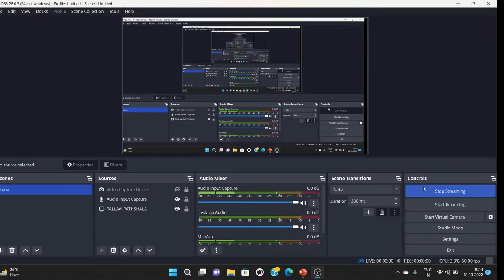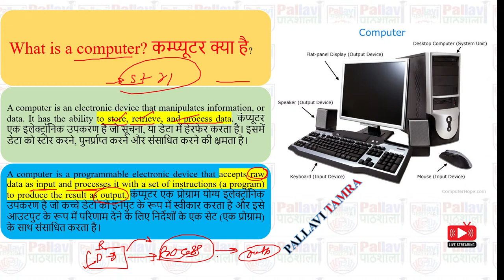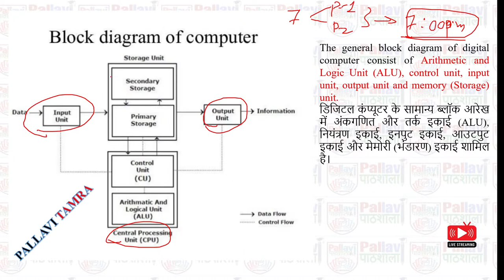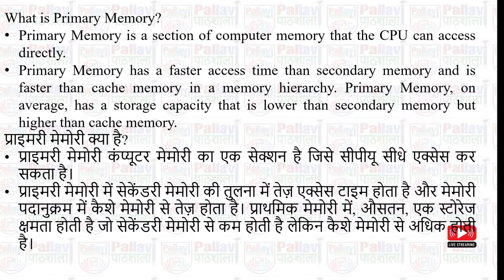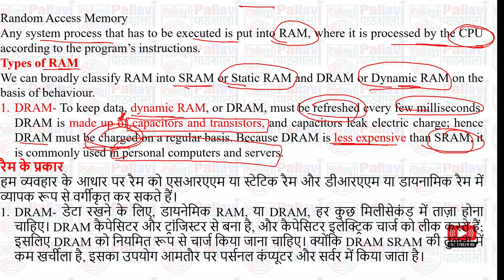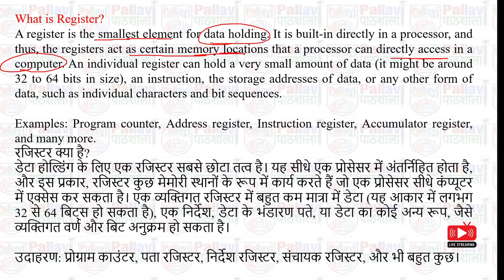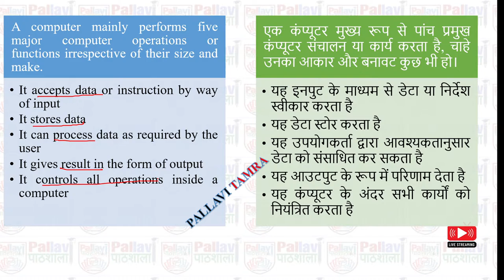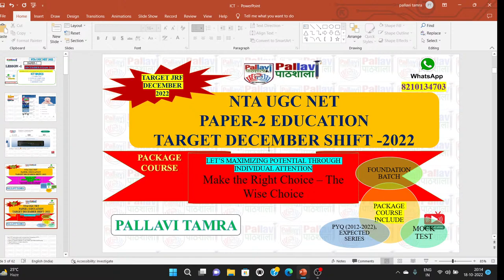NTA UGC NET 2022 || ICT BASICS -COMPUTER,ALU,CPU ||LESSON-1 PAPER_1| ALL IN ONE CLASS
🧿🧿📍📍📍BIGGEST UPDATE FOR EVERYONE

 NEW PACKAGE COURSE Launched,
 Target December Shift, Paper-2. 🕗🕗8 Months Duration ⏳⏳⏳
 🚩🚩🚩3 courses Included in this Package Course📍📍📍
📍 1- UNIT-WISE Batch Course 1-10 Complete Units + PDFS After each session.
2) 📍📍WEEKLY MOCK TEST Batch Course UNIT-WISE(After completion of the unit)  + Complete mock test 100 questions( During exam)
📍📍3)Previous Year Questions Practice Batch Course 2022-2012 & Expected Questions to be practiced.

Complete Hurry Up! 🏃🏃🏃🏃🏃🏃

The wait is Over now, 🤞🤞🤞

Those who want to enroll, do join this course hurry up,🏃🏃🏃 First come first serve basis📝📝📝PRICE HIKE IS GOING TO HAPPEN SOON

📍📍📍Join the course by Add to Cart Functionality through my website /Android app 🛑🛑

 Do text me personally if you need inquiry 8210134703(Whatsapp)

JOIN - FREE COURSE  for Both Paper-1 and Paper-2

If you wish to make your dream of JRF 🏆🎓 📍Start your preparations for December 2022 exams NOW🔥
📌 Links for all  YOUTUBE complete Paper-1 Courses 😊👇
📍 ( NET/JRF 2022)

📍 Free Playlist of you tube 😊👇

📍UNIT-1 Teaching Aptitude

📍 *Unit-8 ICT - FROM TODAY WE WILL START THIS

📍For New Courses UpdateText me Now👇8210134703 🧿🧿🧿

FOR ANY QUERY YOU CAN CONTACT ON MY
FOR  PAID BATCH CONTACT